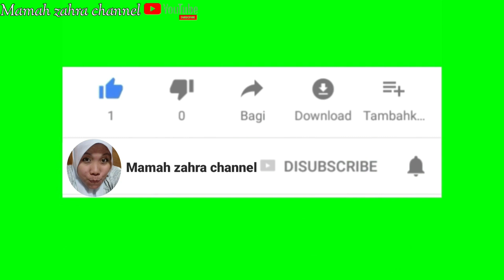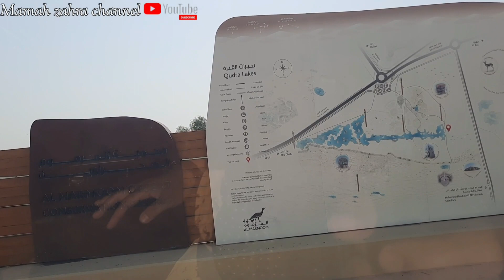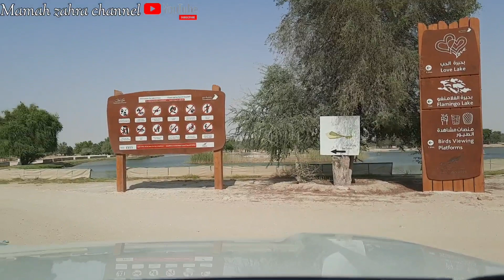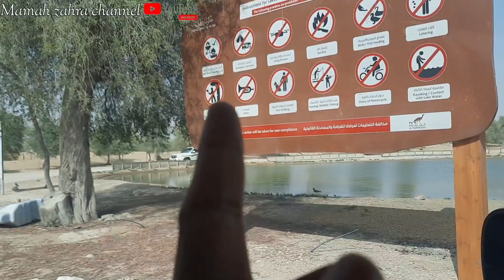Menakjubkan Gurun Padang Pasir Dubai|| Di Rubah Seperti ini⁉️@MamahZahra-l4e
hi guyss...
As'salamualaikum semuanya.

Mungkin dari kalian tidak pernah membayangkan sebuah gurun padang pasir yang gersang dan panas dan tidak menyisakan air sedikitpun sekarang di rubah menjadi menjadi hijau banyak pepohonan dan banyak kolam ikan dan pertanian
   untuk lebih jelas nya,yuk simak saja videonya
   bagi yang menyukai channel ini jangan lupa
like,komen,dan subscribenya.